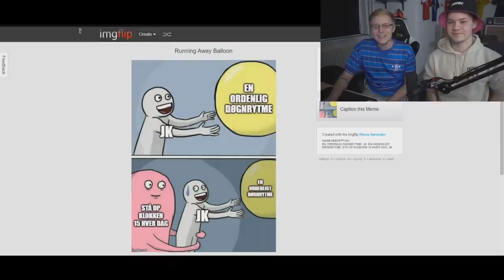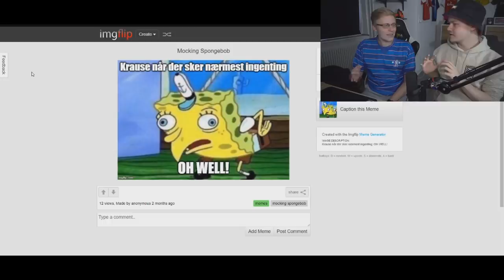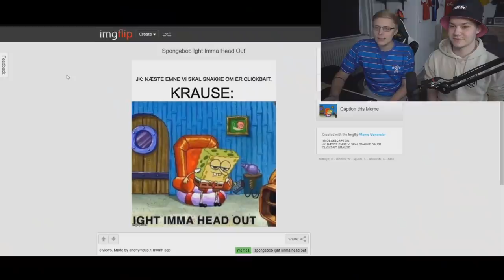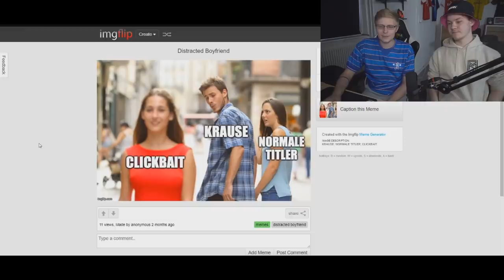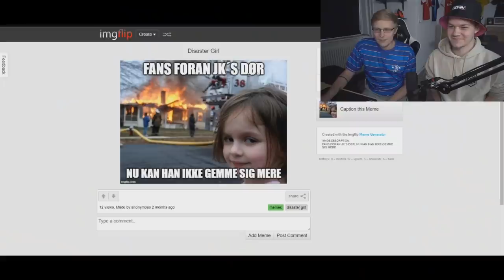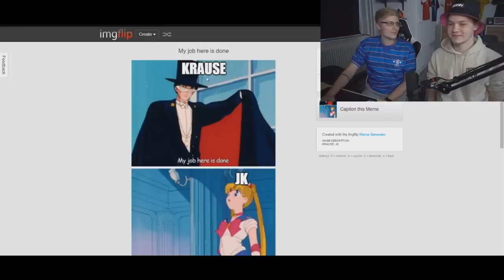REAGERER PÅ CLICKBAIT MEMES MED JK!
Skud ud til Jendrew, The_Kej og albertsjeco for at have lavet memesne! Tjek dem ud på twitter her:
Albertsjeco: ?

Tak! :)